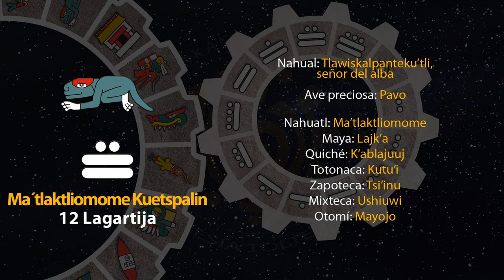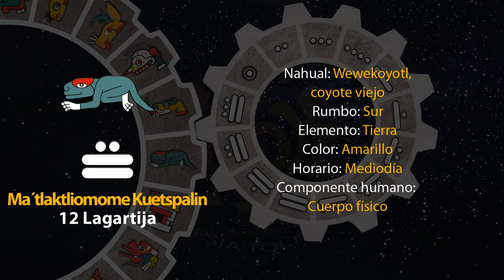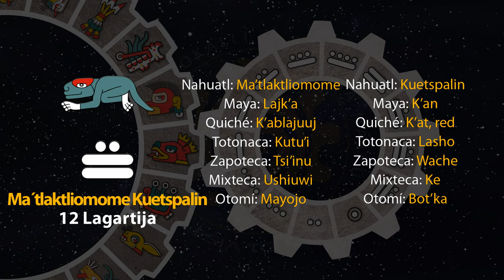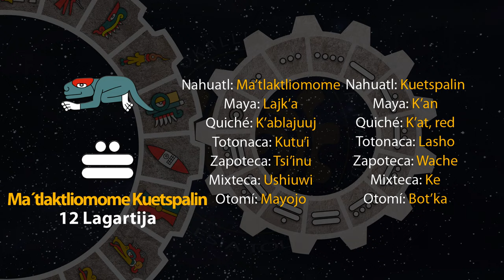El tonal de hoy es "12 Lagartija - Ma´tlaktliomome Kuetspalin" 24/09/23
16 de Ochpanistli
Año 7 Agua
49 del 19 Atado
5145 del Quinto Sol

24 de septiembre de 2023.